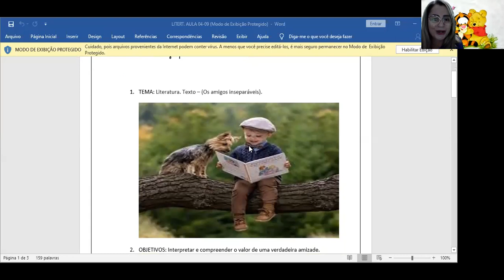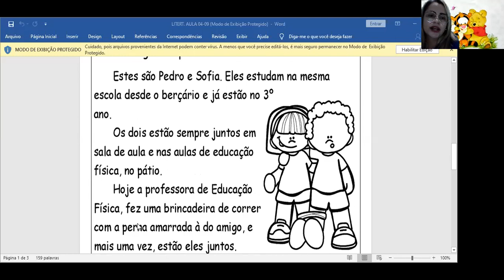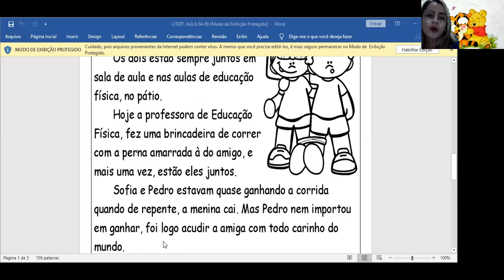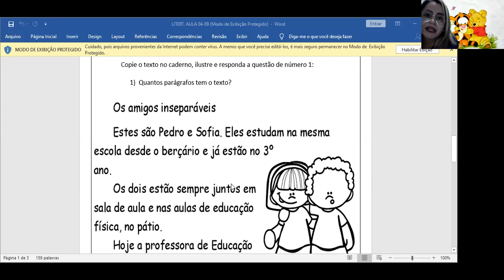Videoaula Literatura 04/09 - 4º ano Professora Alessandra / Escola Cordel Encantado.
Os amigos inseparáveis.